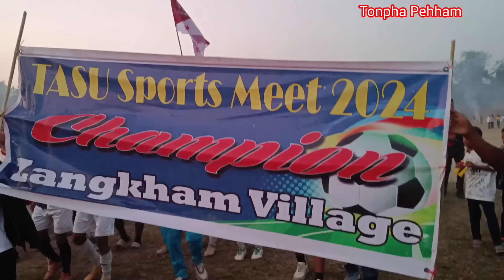Prize distribution of | TASU Sports Meet